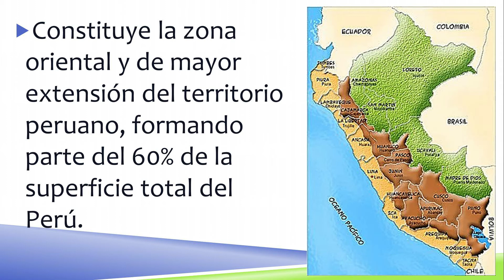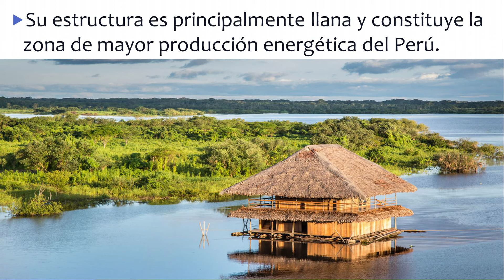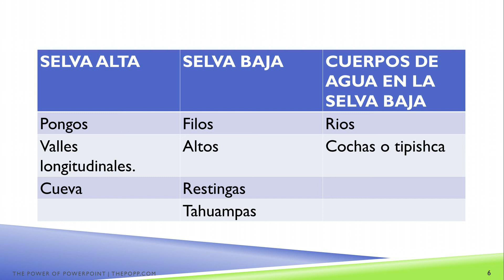RELIEVE DE LA SELVA - Secundaria